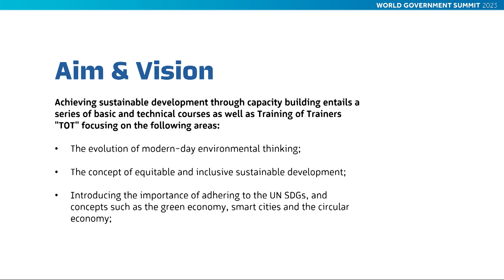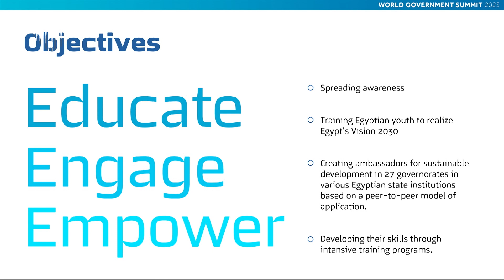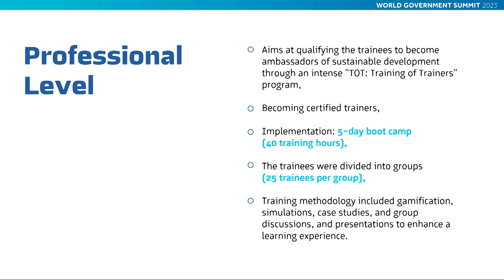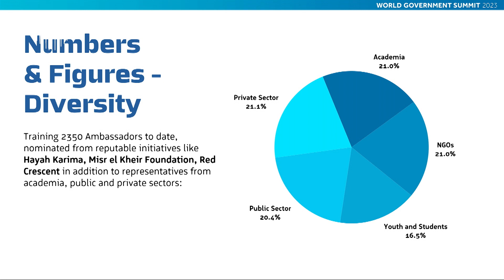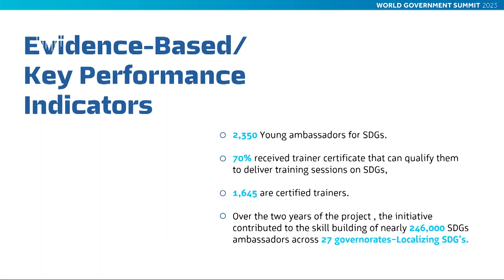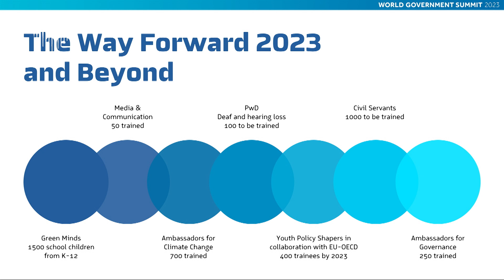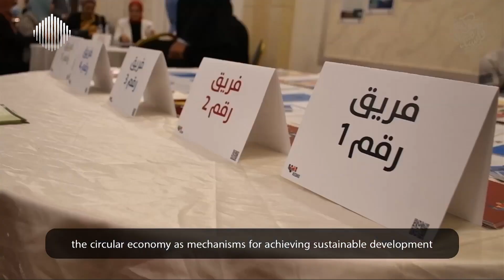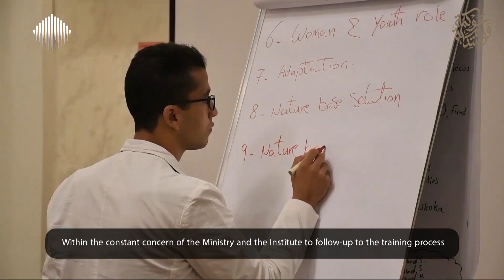Egypt: The World We Want - Be an Ambassador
Dr. Sherifa Fouad Sherif | Executive Director, National Institute for Governance and Sustainable Development, Arab Republic of Egypt